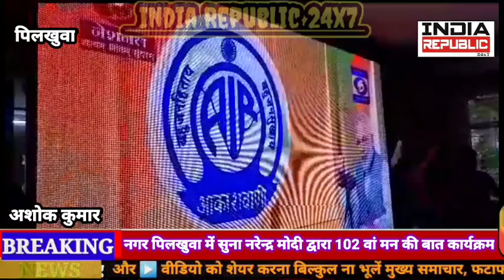नरेन्द्र मोदी द्वारा 102 वां मन की बात कार्यक्रम नगर पालिका पिलखुवा प्रधानमंत्री नरेन्द्र मोदी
नगर पिलखुवा में सुना नरेन्द्र मोदी द्वारा 102 वां मन की बात कार्यक्रम

नगर पालिका पिलखुवा में प्रधानमंत्री नरेन्द्र मोदी द्वारा 102 वां मन की बात कार्यक्रम सुना गया जिसें मुख्य अतिथि के रूप में गाजियाबाद संसद जनरल वी के सिंह रहे कार्यक्रम की अध्यक्षता पिलखुवा चेयरमैन विभु बंसल के द्वारा की गयी आधा घन्टे चले कार्यक्रम के दौरान मौजूद लोगों ने प्रधानमंत्री नरेन्द्र मोदी के विचार सुने और सभी ने नरेन्द्र मोदी के द्वारा रखे गये विचारों की सराहना की वही जनरल वी के सिंह ने आगामी 2024 में आ रहे लोकसभा चुनाव को जीतने व आगामी सरकार बनाने के लिये भाजपा कार्यकर्ताओं पर जोर दिया कहा कि आगामी सरकार भाजपा सरकार ही होगी कार्यक्रम की अध्यक्षता कर रहे नगरपालिका चेयरमैन विभु बंसल ने कार्यक्रम मे शामिल होने वर सांसद जनरल वी के सिंह को बधाई दी और आगामी लोकसभा चुनाव रिकार्डतोड मतों से जीतने के लिये आश्वासन दिया कार्यक्रम के दौरान अजीत तोमर निशान्त शिशौदिया विभु बंसल विश्वप्रकाश शर्मा उमेश राणा मयंक गोयल नरेश तोमर हरीश अग्रवाल सचिन पुण्डीर अंकित गोयल विकास तोमर सुशील तोमर निर्मल कोरी हाजी जहीरू चेतन राणा डॉ० मुकेश शर्मा कमल कंसल नफीस ललित गर्ग मोदी मनीष माहेश्वरी समस्त सभसदगण सहित सैंकड़ो लोग मौजूद रहे।